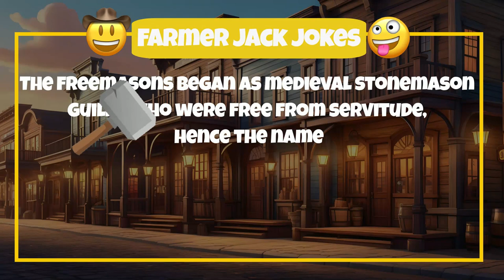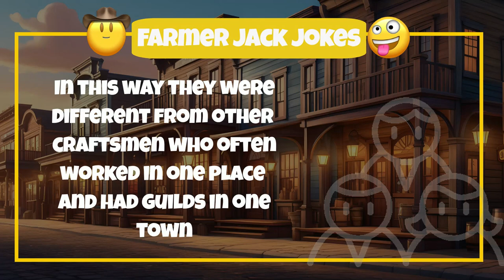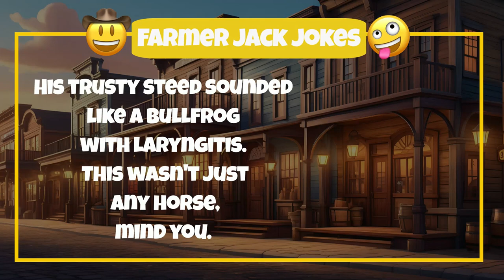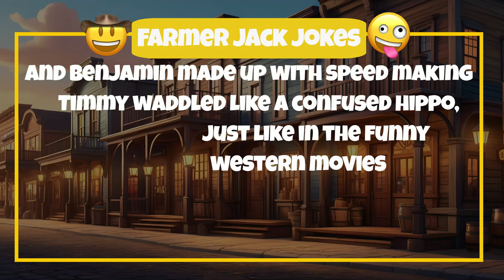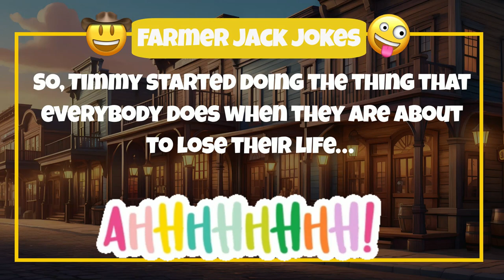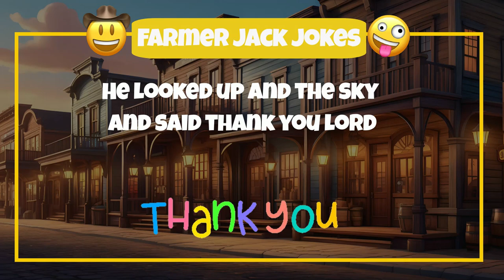😂 FUNNY WESTERN 🤣 Is this the THE BEST JOKE ever.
Is this our GREATEST JOKE EVER ?

Here we first tell a bit of history about the Church Builder of old, The STONE MASONS, or as they have evolved through the years to be known the FREE MASONS.
Yes, they came from a background of building Churches, and our Funny Joke, is about a Priest, in the wild wild west, Coming to run a Church.
. The horse and the Cliff.